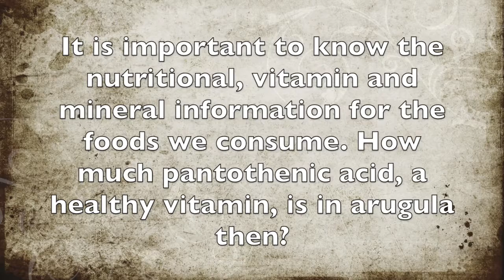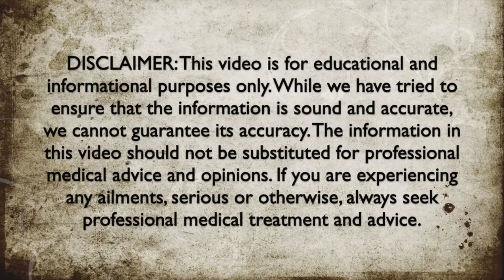How Much Pantothenic Acid Is In Arugula?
In this video we discuss how much pantothenic acid is in arugula.